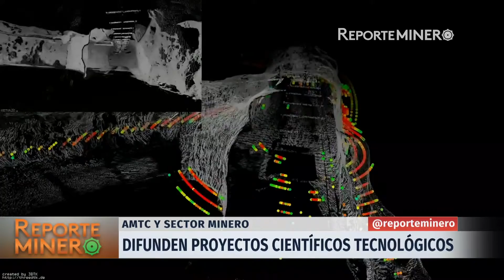Organizaciones mineras acuerdan difundir proyectos tecnológicos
El Advanced Mining Technology Center (AMTC) de la Universidad de Chile se reunió con los representantes de las principales organizaciones gremiales y gubernamentales del sector minero para promover el trabajo científico-tecnológico.